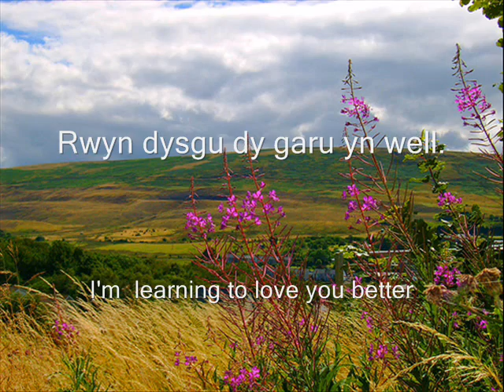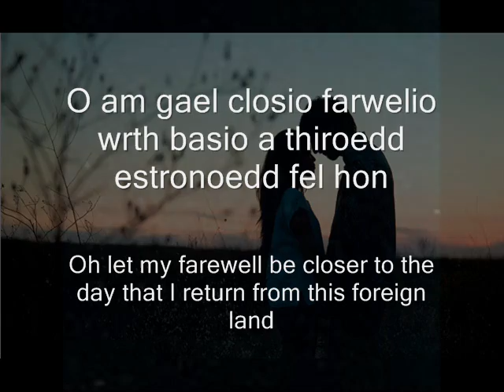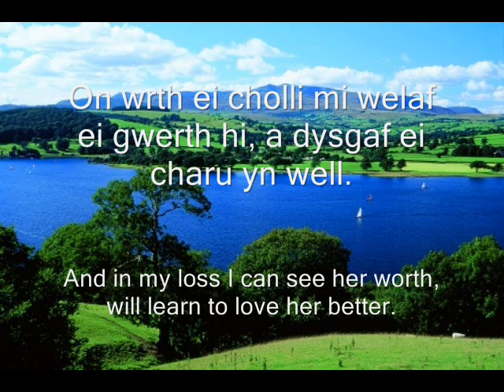CELTIC LOVE SONG (WELSH SONG)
CELTIC LOVE SONG